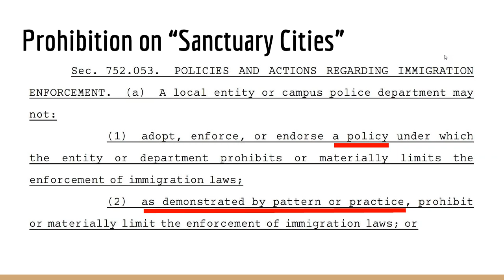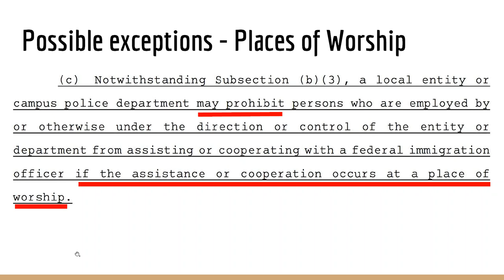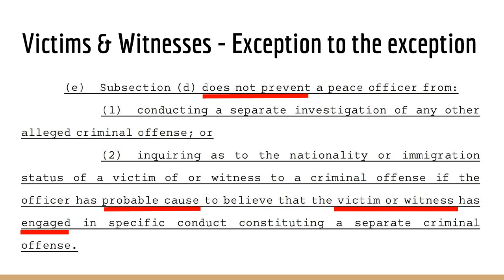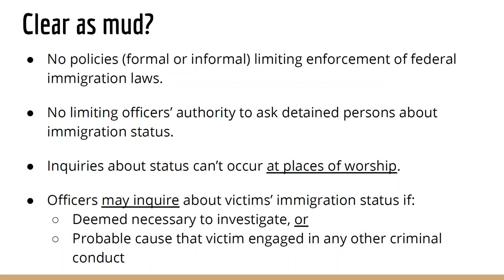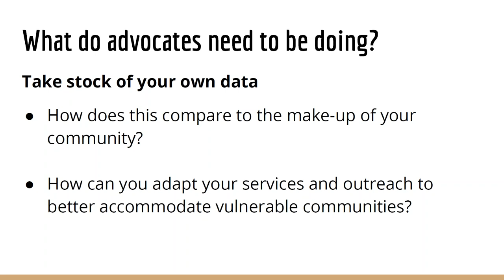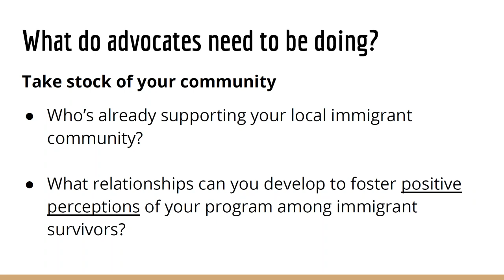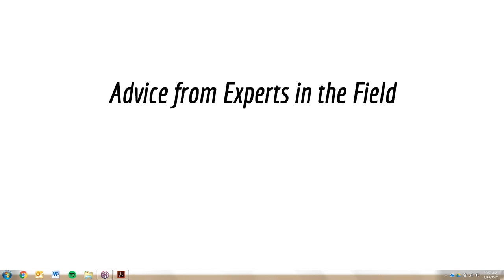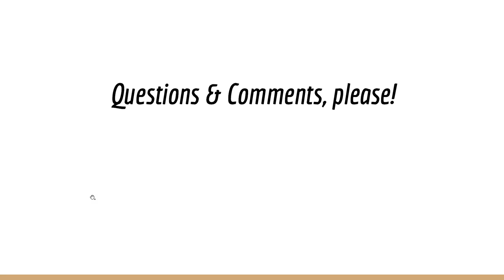Preparing Your Center for SB4: Texas' New Immigration Law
Recorded Aug 2017